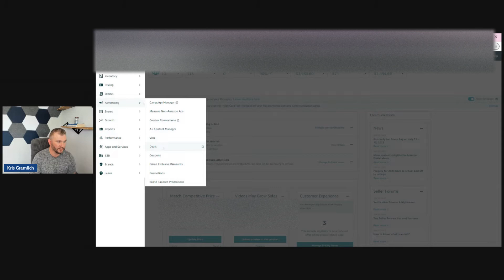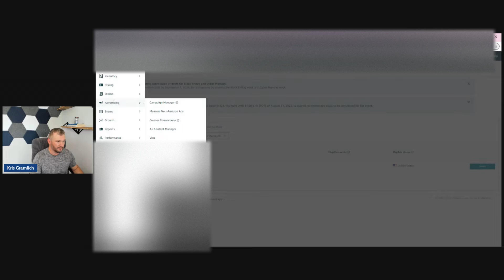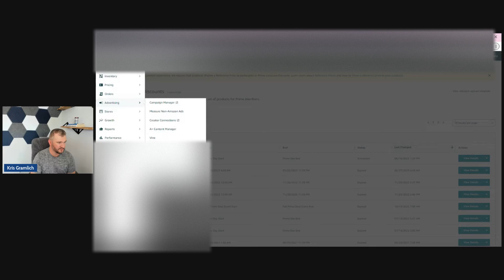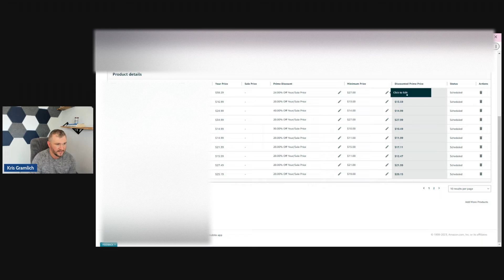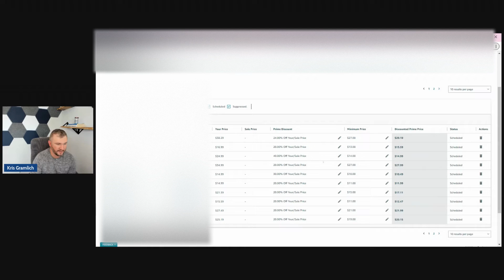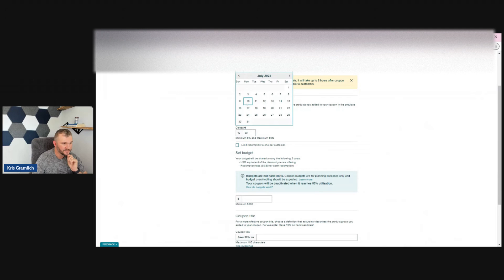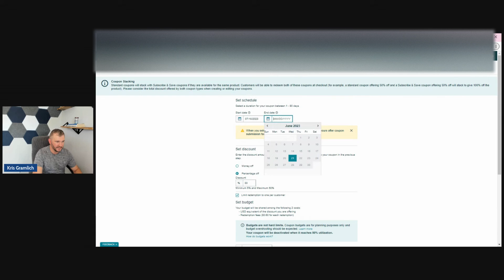Amazon Prime Day 2023 is here! How to Create Coupons and Prime Exclusive Deals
Today Kris shows how to create coupons and prime exclusive deals for your Amazon products

🔥Sellozo has an Amazing set of tools to help you automate your Amazon advertising.
💪  Follow Us & Stay Up To Date On All Things Sellozo 🎯